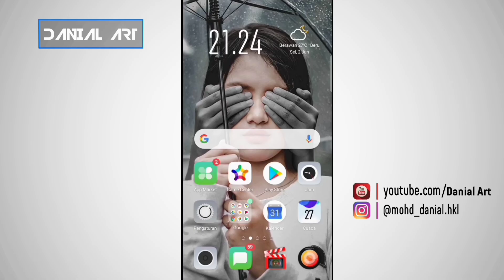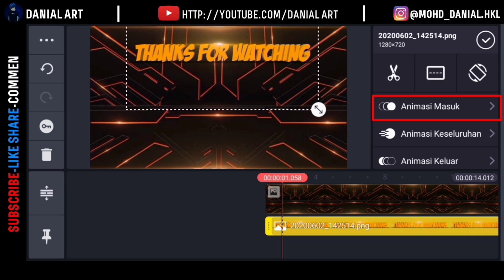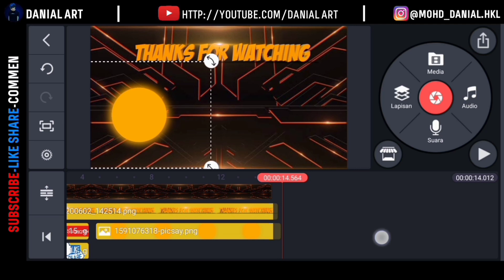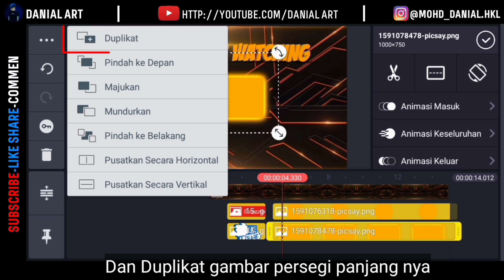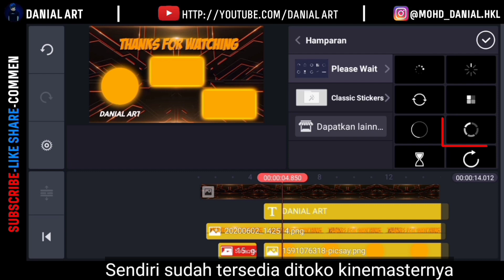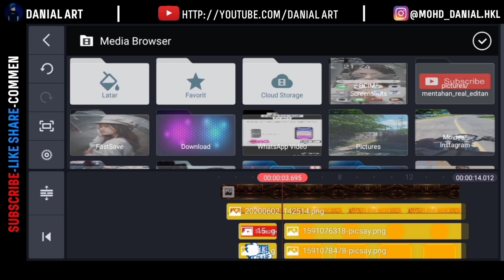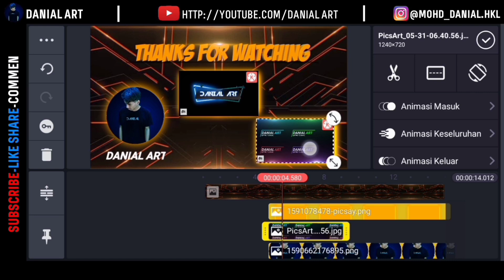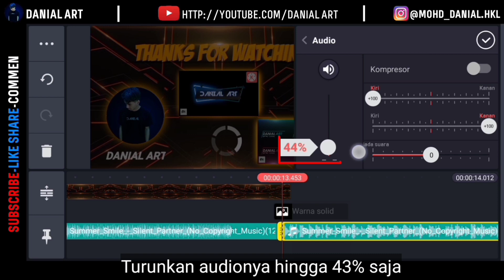Kinemaster Tutorial Outro Gaming | Kinemaster - Editing - Tutorial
Kali ini kita akan membahas tentang Cara Membuat Outro Gaming menggunakan aplikasi Kinemaster di Android :)

Simak video tutorialnya,
Semoga videonya dapat bermanfaat dan kalian paham dengan videonya :)

DANIAL ART